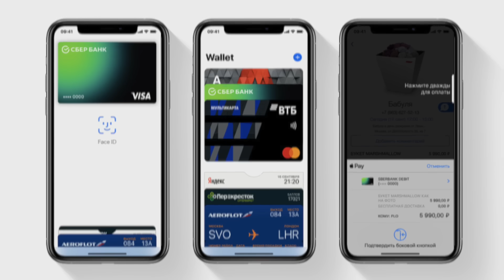ЭТОГО ВЫ ЖДАЛИ?! Сторонние магазины в iOS 17! Алиса и Mir Pay на iPhone! Как Apple всех переиграла?!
В этом ролике обсудим iOS 17. А именно сторонние магазины приложений, которые так все ждут.

Также поговорим о том, как именно будет реализована загрузка сторонних приложений на Айфон, можно ли будет установить RuStore, Mir Pay и другой необходимый софт. Можно ли будет поставить Алису вместо Siri на iPhone и о многом другом!